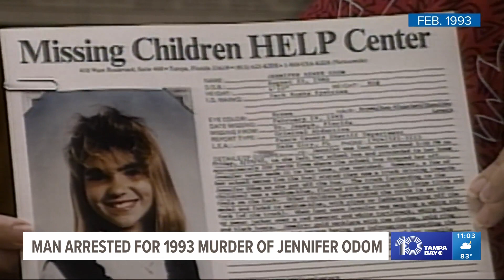Jennifer Odom timeline: How detectives spent 30 years investigating a Pasco County girl's murder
The Hernando County Sheriff's Office on Thursday announced an arrest had been made in connection to the murder of 12-year-old Jennifer Odom, delivering answers in a case that was cold for 30 years.

While the sheriff's office is continuing to look into information about her accused killer, 61-year-old Jeffrey Crum, detectives provided some details into how they were able to connect the dots during the decades-long investigation.